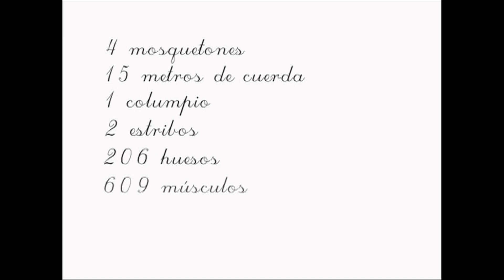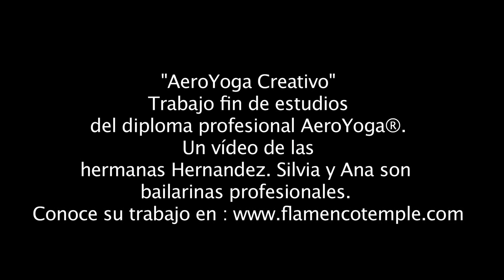Aero Yoga Creativo.mov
Em este vídeo: Trabajo fin de estudios del AeroYoga® Institute de las alumnas de la certificación Ana y Silvia Hernandez.

Para la obtención el diploma profesional los estudiantes deben realizar (entre otros) un trabajo en donde apliquen el método AeroYoga® en un entorno empresarial, artístico y/ terapéutico.
Las hermanas Hernández son bailarinas profesionales y van a implantar el método aeroYoga en su estudio en Elche (Alicante)han realizado una campaña publicitaria ficticia en donde han desarrollado un video artístico, 6 diseños de paneles publicitarios e incluso la creación de un perfume con 3 aceites esenciales básico para el método AeroYoga®: jengibre, lavanda y limón.

Gracias  a Ana y Silvia por su dedicación, talento y profesionalidad.
Este vídeo ha sido seleccionado para publicarse por el AeroYoga® Institute con permiso de las autoras.

Aero Yoga es el  primer método artístico de trabajo aéreo en España.